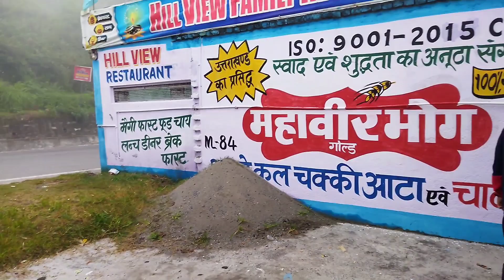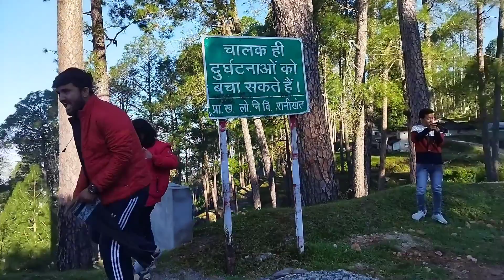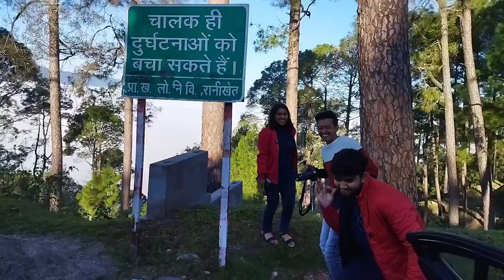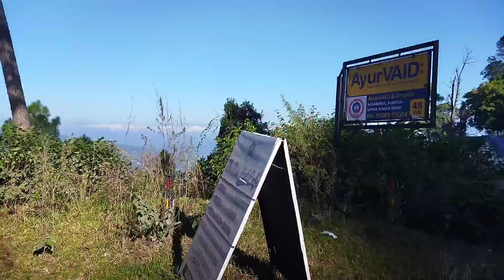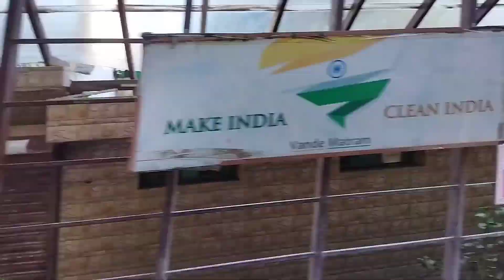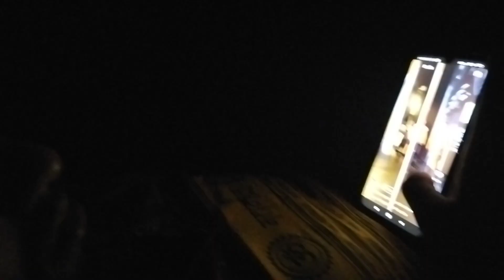Kedarnath Trip at just 2500/- /Full Masti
sabse sasta kedarnath Trip